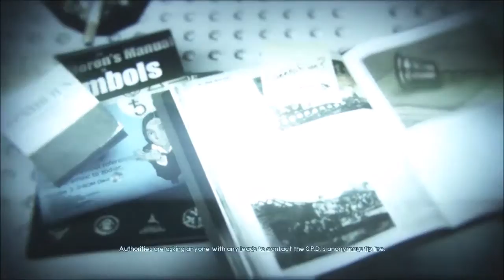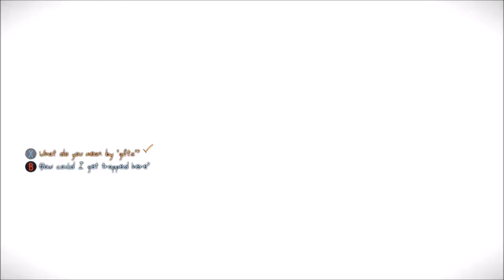Murdered: Soul Suspect Ep.1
A game play of a mystery/ puzzle game and the classiest of commentary.